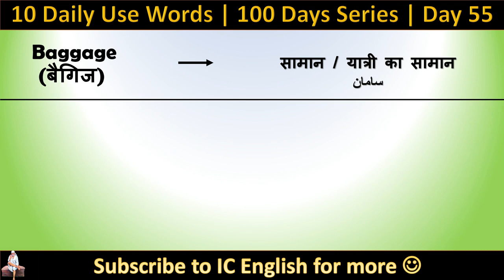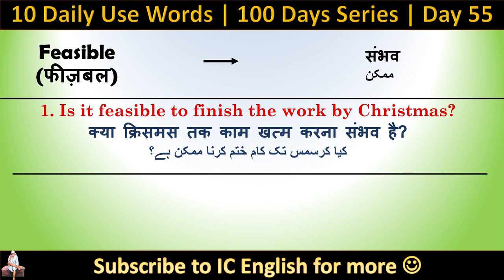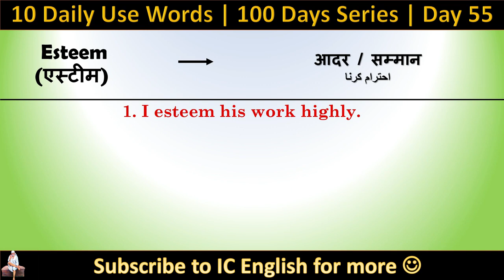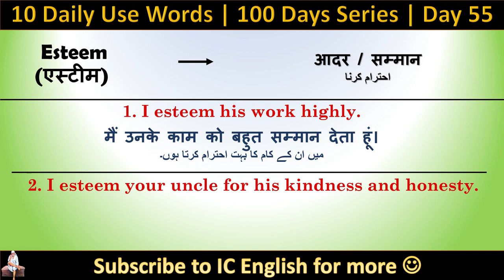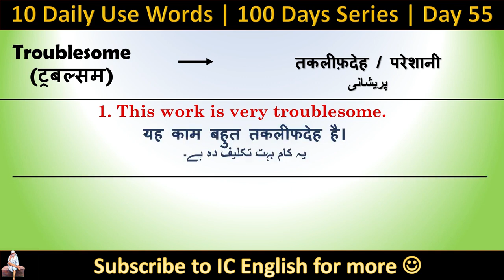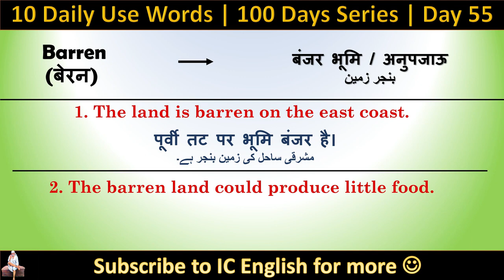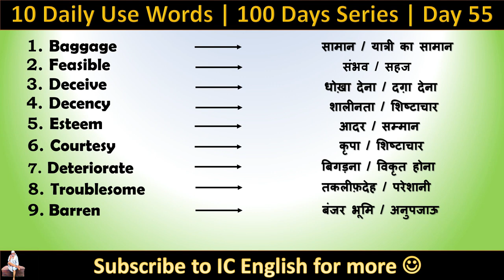10 Daily Use English Words [Day 55] | Vocabulary Practice | English Words for Daily Use 2021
Hello Everyone, This is the video of [Day 55] of the 100-Days daily Words Series. In this series, we will be teaching 10 words daily for 100 days consecutively. which will make you learn 1000 by the end of the series. Hope you will enjoy the series and this Vocabulary Practice will improve your Spoken English!